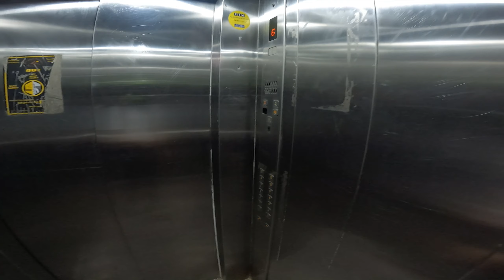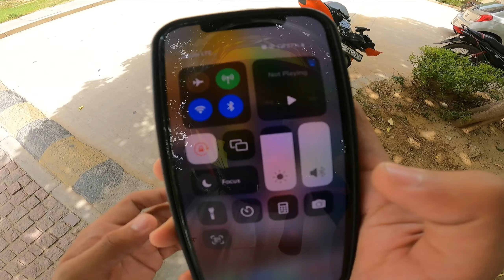Kitni LoUd Sound Hai Iski 😳 Real Sound Of Hydra | KTM Duke 200